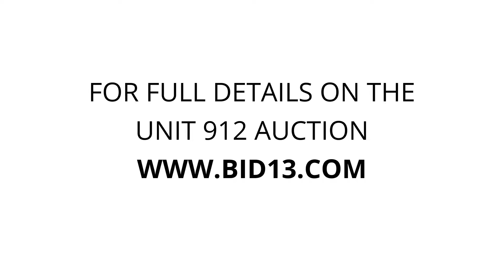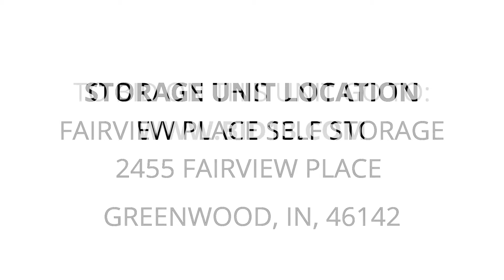Fairview Place Self Storage - Unit 912